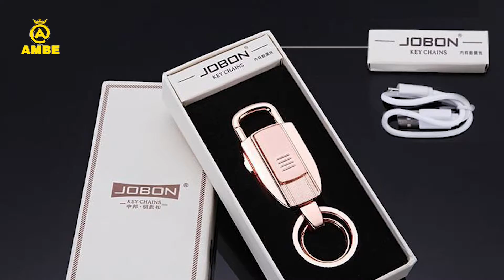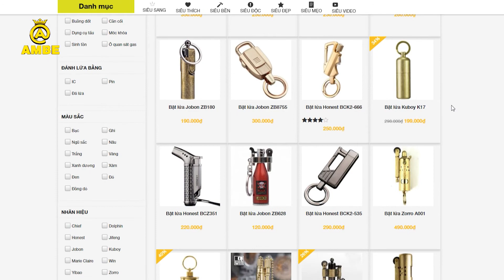Top bật lửa móc khoá độc lạ khẳng định chất men phái mạnh | Ambe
Nội dung video: Top bật lửa móc khoá độc lạ khẳng định chất men phái mạnh | Ambe